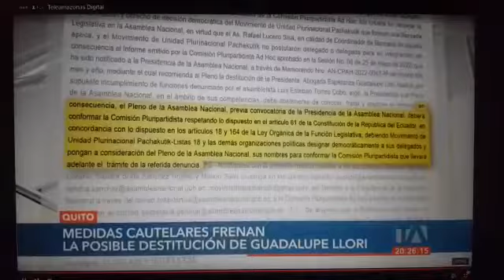Posible destitución de Guadalupe Llori es frenada por medidas cautelares 27/05/2022